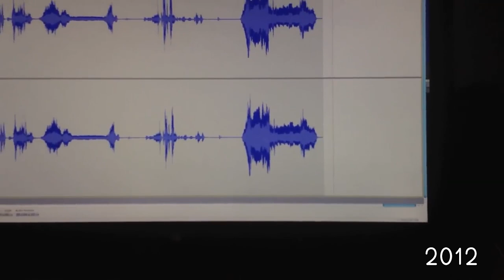Geoff Ramsey Throughout the Years (2003-2022)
Here's Geoff Ramsey from Red vs Blue to Achievement Hunter to F**kface!